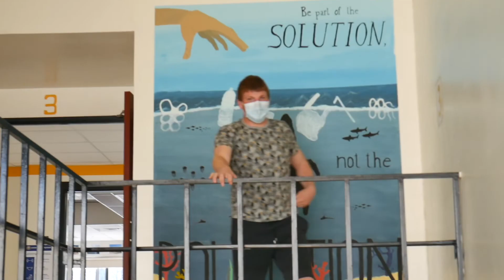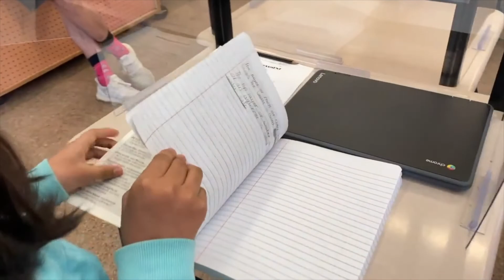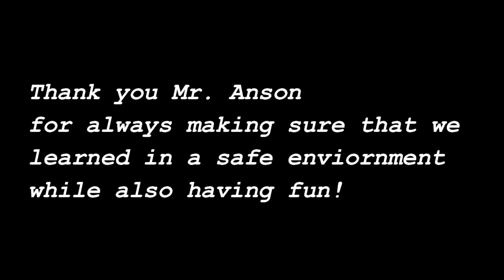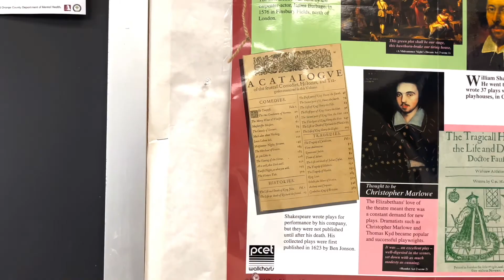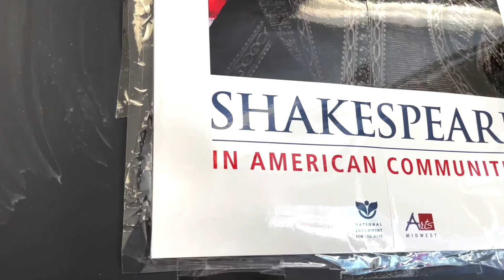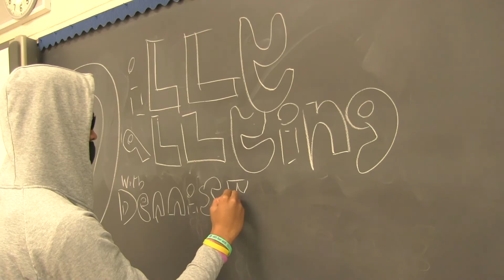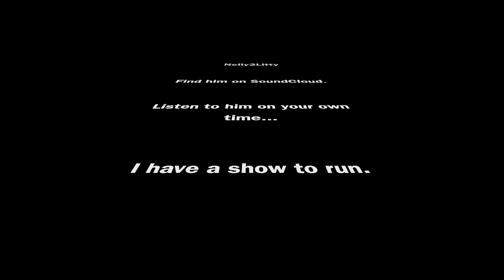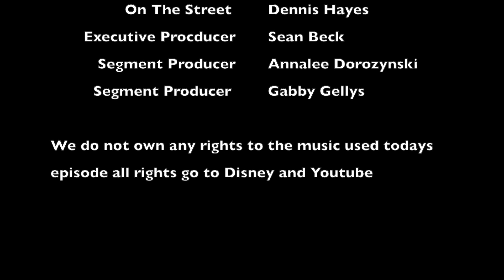BGTV April 12, 2021